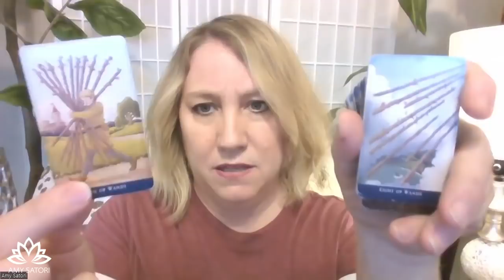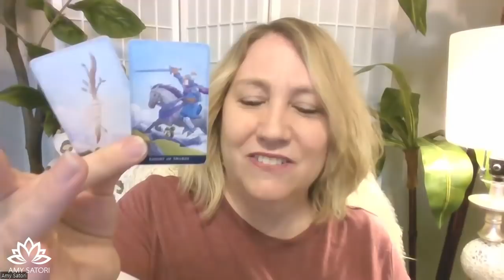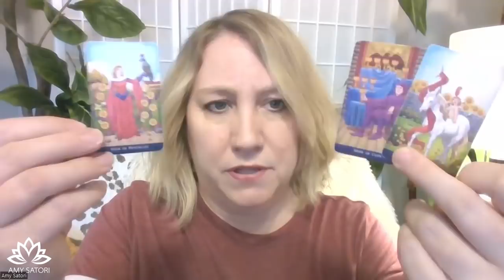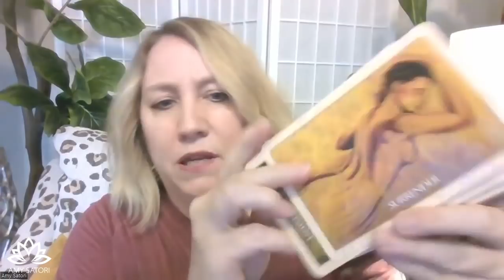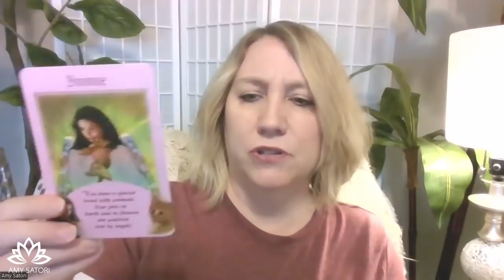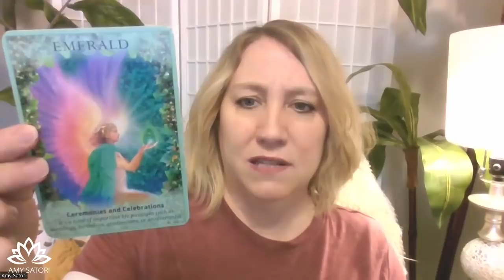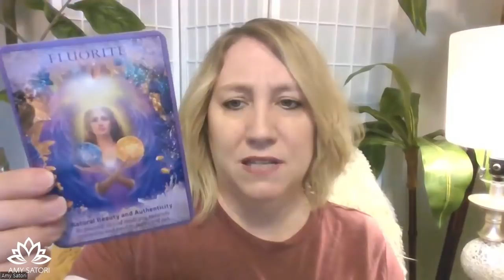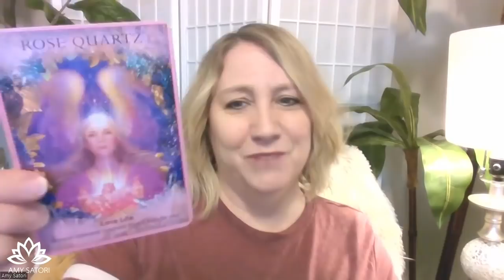Messages from Spirit | Weak Bones/Joints, Parents, Humor, Funds Re-Valuation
0:00  Joints & families, weak joints/bones, Burdock Root, Bach Flower Essences
3:33  Relationships with parents: their egos & beliefs
8:30  The kids being born now, Mom & Dad issues with kids
11:47  Corporations, societal crumblings, structure of routine, illusions, joint support
14:02  The RV: leap of faith, big event & things ending, RV Blissing, pulling cards
19:57  Mary Magdalene cards: Surrender, War & Peace, Positive Transformation
27:25  Spirit cards: Humor, Be the Observer, Be Fearless, Embrace Opportunity
30:30  Angel messages: Animals, Dream Attacks, Prayers, Forgiveness, Truth, Love
38:38  Blissing, message for Daily Boosters